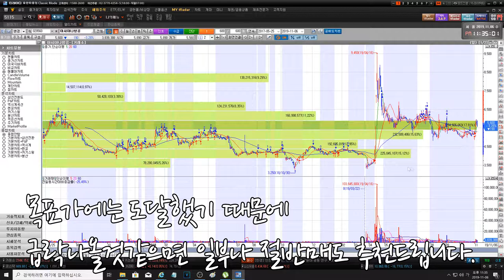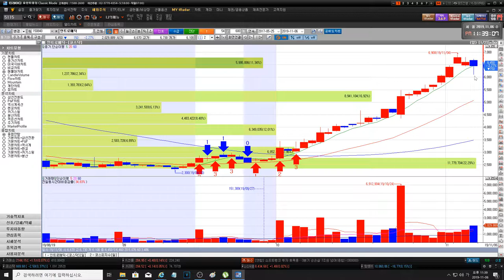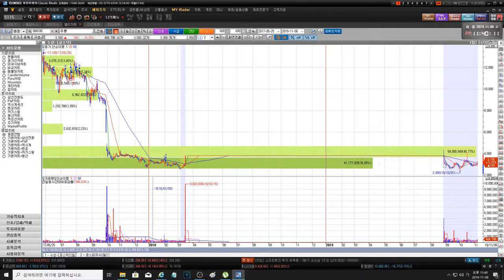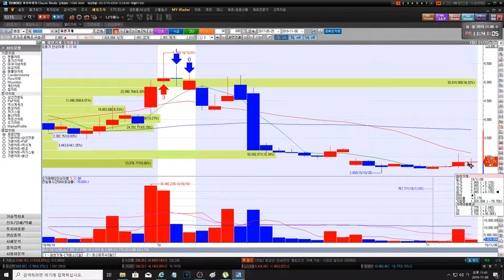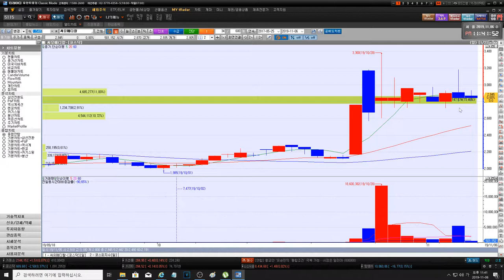20191107 수성 제이에스티나 아시아나항공